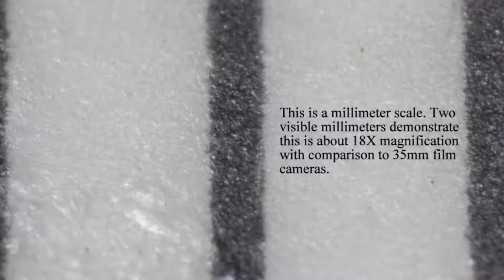Ecolcoyofasmallplace.webmvp8.webm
High magnification macrophotography of parasitoids frequenting Erigeron, a small composite.  Parasitoids are among the smallest of the insects and their ecological significance is under-appreciated.  Their activities on composites may have been a key factor, a co-dependency that once established, enabled this plant group to diversify and colonize habitats world-wide.  This was a personal test of webm video compression and if you would like to see these images with more resolution go to: